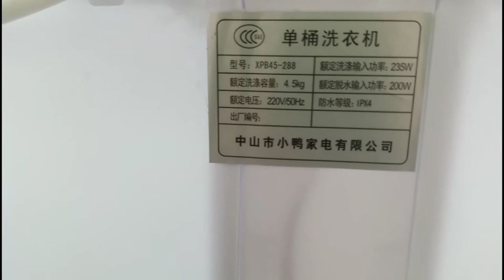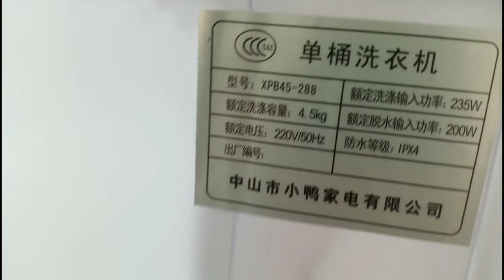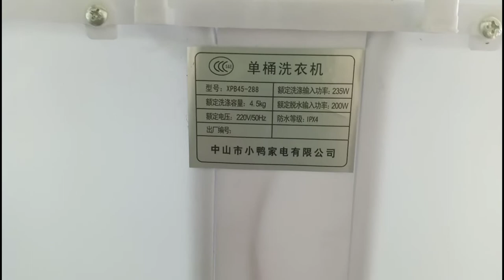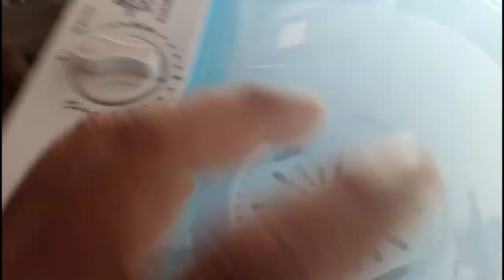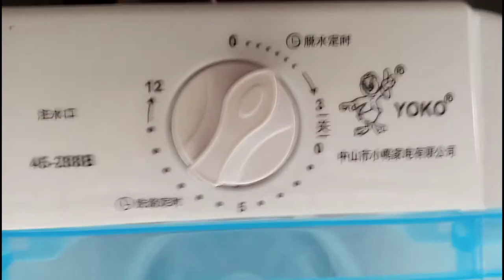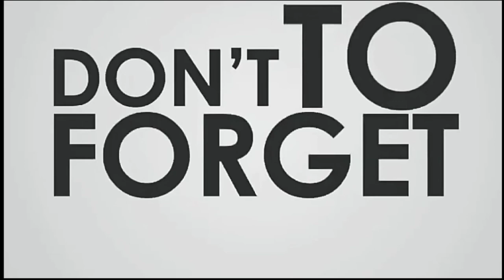mini washing machine - 5 best mini washing machines 2021 | portable washing machines 2021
this washing machine is good for baby clothes

mini washing machine - mini washing machine review form lazada. folding washing machine review onlineshopping budolseries. 5 best mini washing machines 2021 | portable washing machines 2021.

 it's a portable washing machine that is so small and light that you can use it anywhere  be it in the hostels or pgs or while traveling or in a small rented apartment or even to wash certain delicate clothes that you can't wash in a washing machine... smallest washing machine, bucket washing machine , carry & use anywhere | made in india.

new mini automatic washing machine  portable foldable bucket ultrasonic turbo washer.
 full review offgrid van portable washing machine dryer.
usb mini portable washing machine.

washing machine